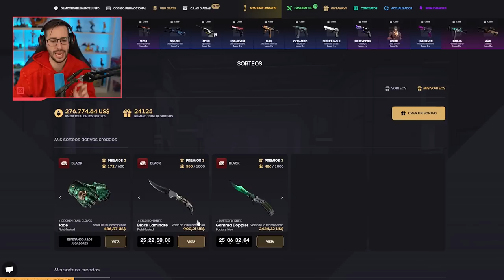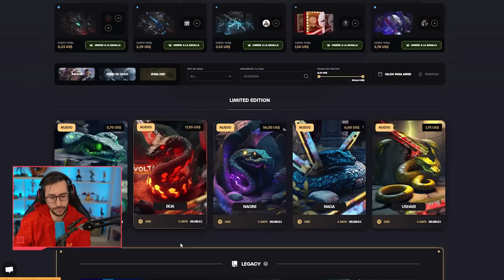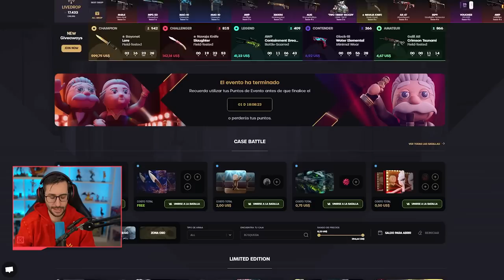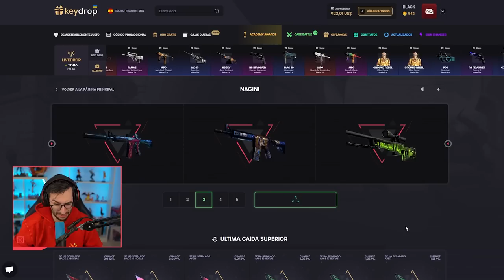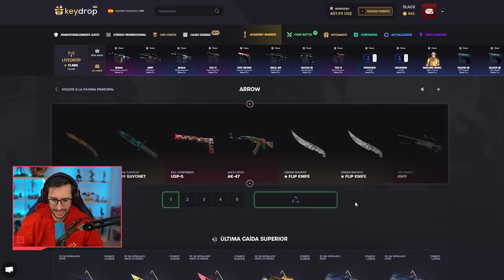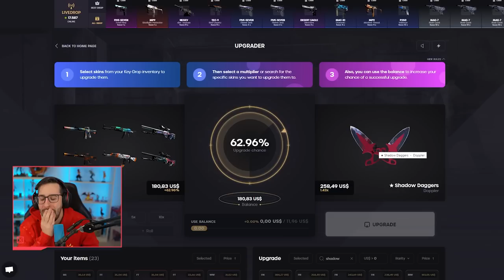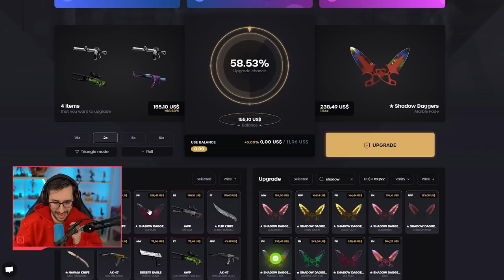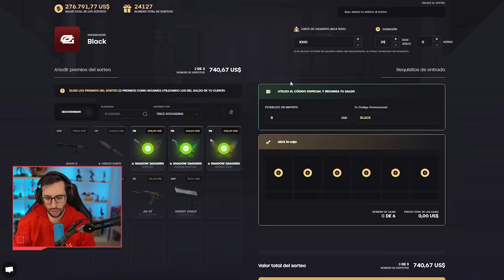¡ESTOS SON LOS CUCHILLOS QUE SUBIRAN DE PRECIO!